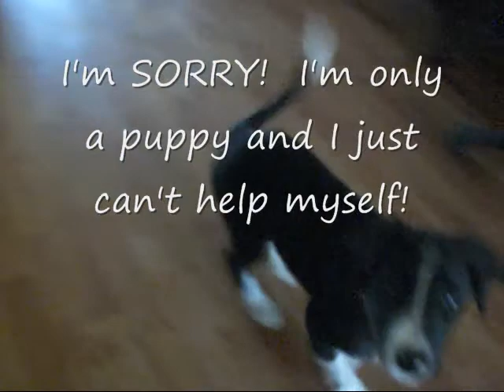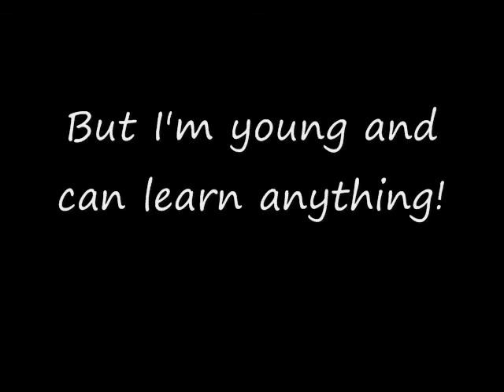Rocky Meeting the Kitty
This is Rocky's first time meeting face to face with the resident Cat Boss.